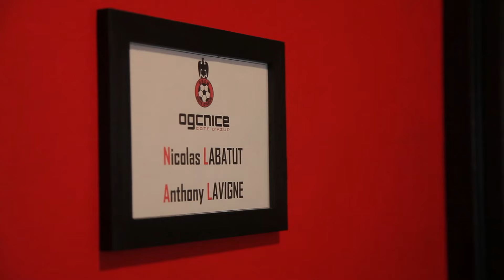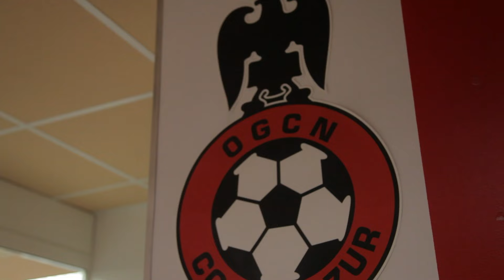Abriel - Lavigne, balle au centre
Joueur le plus expérimenté du groupe professionnel, Fabrice Abriel s'est rendu à la rencontre d'Anthony Lavigne, milieu en CFA2. L'occasion pour le n°7 des Aiglons de replonger dans son propre passé, le quotidien d'un jeune de centre de formation.

Exigences de la formation, expériences personnelles, difficultés et satisfactions... Les deux milieux - 15 ans d'écart - dévoilent une face peu connue de la vie d'un apprenti footballeur.